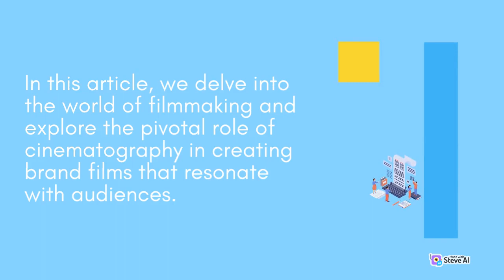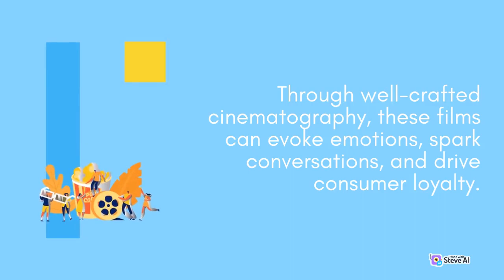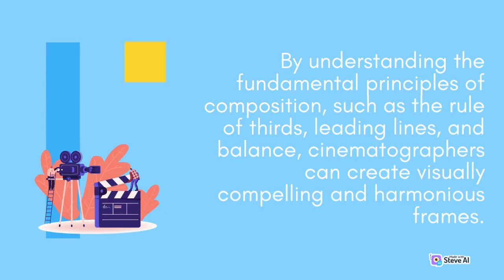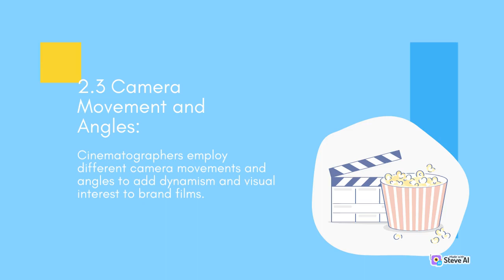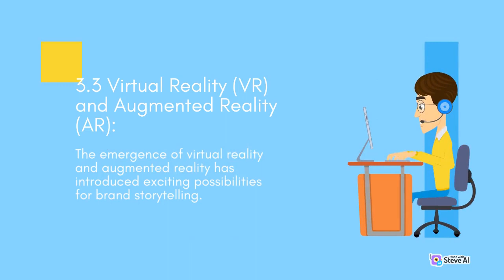Evolution of Cinema From Silent Films to Modern Blockbusters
Welcome to our captivating channel dedicated to the magic of cinema. In this enthralling video, we embark on a journey through the enchanting world of filmmaking, where storytelling comes to life on the silver screen.

Join us as we dive into the art and craft of filmmaking, unraveling the intricacies of cinematography, screenplay writing, directing, and the creative process behind bringing compelling narratives to life. From classic masterpieces to contemporary blockbusters, we'll explore the rich tapestry of the film industry.